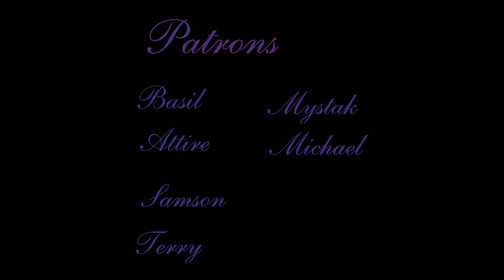Liliac- "Master of Puppets" Reaction (Metallica Cover) // Amber and Charisse React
Metal Head and Classically Trained Singer React to Liliac- "Master of Puppets"  (Metallica Cover)

1 Song- $15
2 Songs- $20
3 Songs- $25